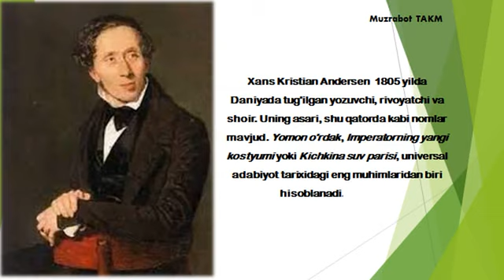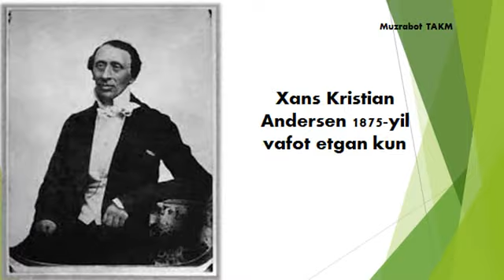Xans Kristian Andersen Windows